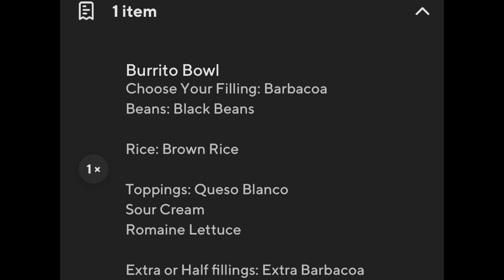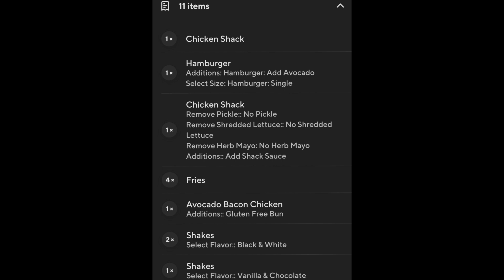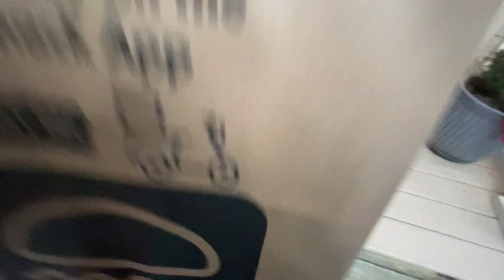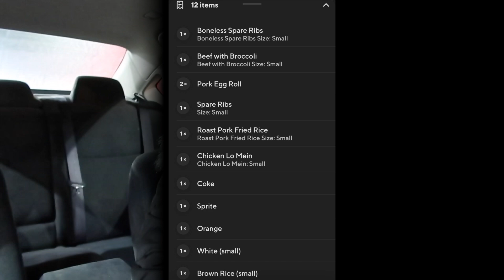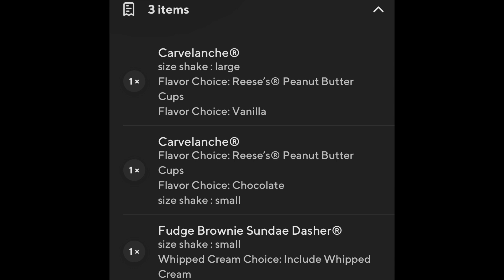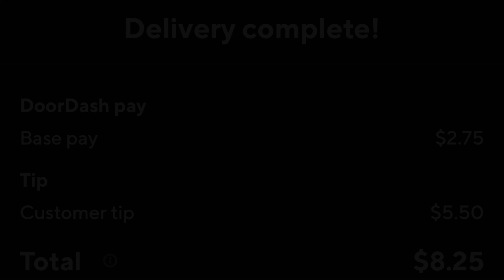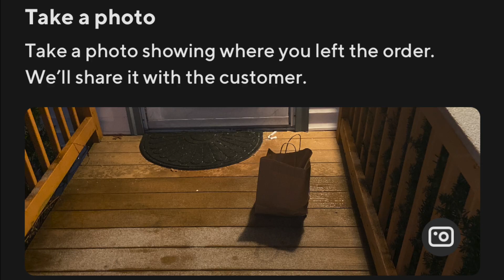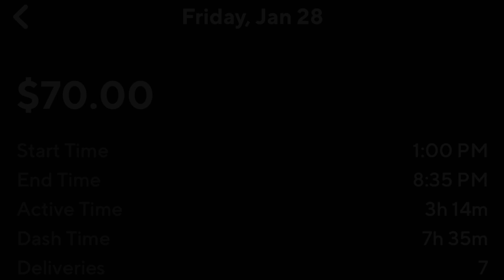I COMPLETED 7 DELIVERIES TODAY!! 🤑